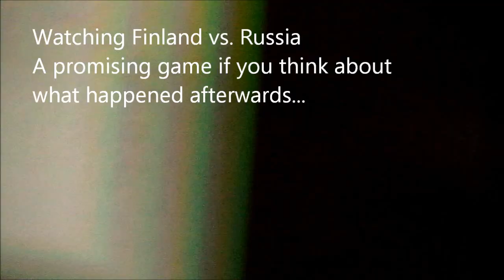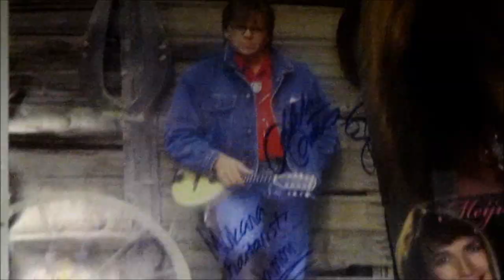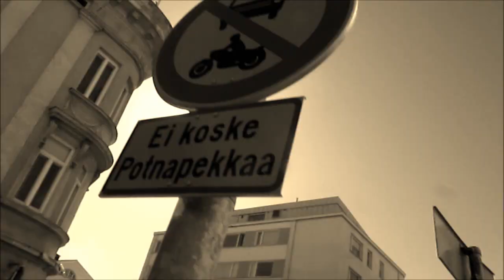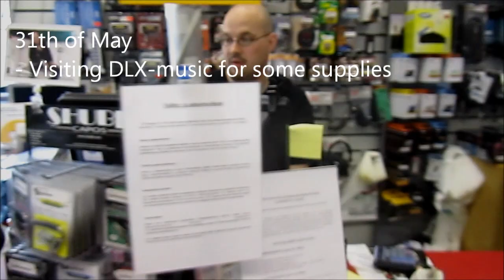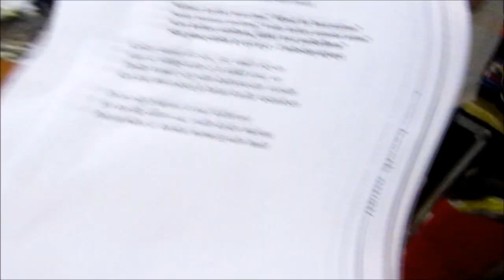J.Ahola - 65°01' N, 25°28' E and other places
J's latest escapades in Kiiminki, Oulu and Tampere. Including a little footage from Oulu Celebration of the Ice Hockey championship and rehearsals with Parkanon komppi of the song "Uudestisyntynyt".